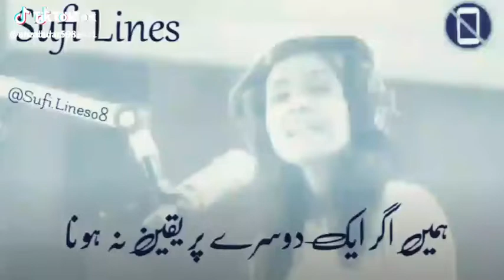Sufi Lines for best couples